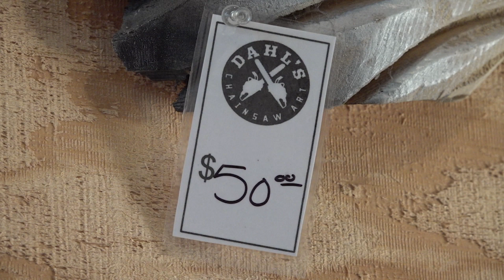Dahl Chainsaw in Rapid City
Interviewee: Jarrett Dahl
Host: Anya Mueller